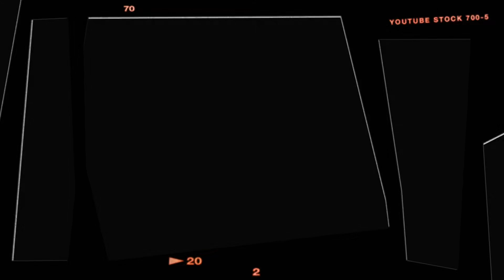Trick or Trap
Just some Halloween themed club activities